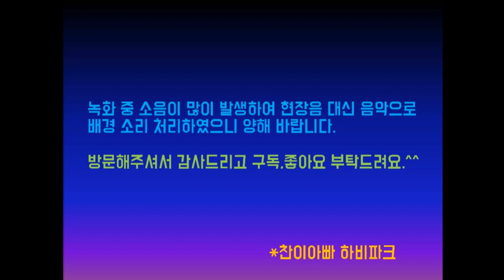부산 최고의 여자 선출 에이스부 ‘오순정’ 경기 모음입니다.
2019년 3월3일 강서체육공원 실내체육관에서 진행된
제24회 부산광역시 협회장기 탁구대회에서의 경기 영상입니다.

(1게임 : vs. 양면돌출러버 구력 수십년의 4부,
 2게임 : vs. 펜홀더 최강레벨 3부)